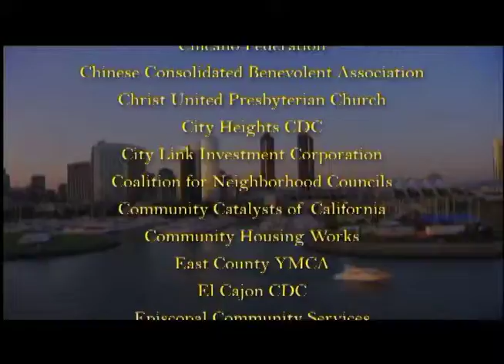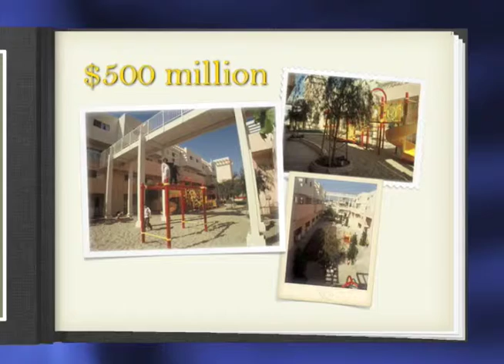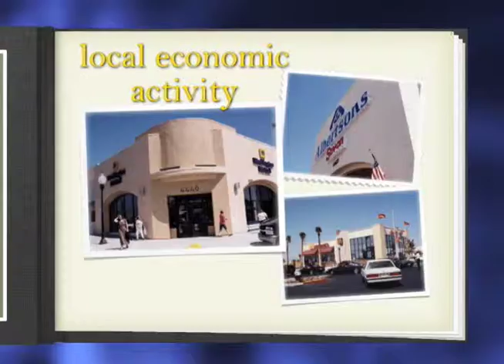San Diego LISC 15th Anniversary Video - 2006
Celebrating and highlighting LISC's achievements in San Diego, California over its first 15 years.